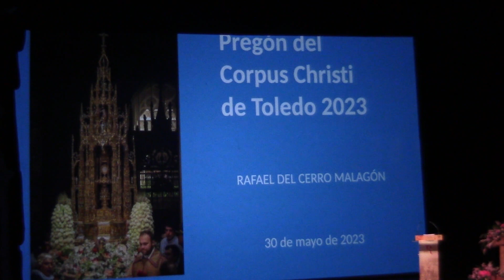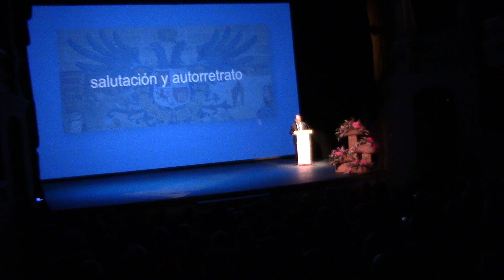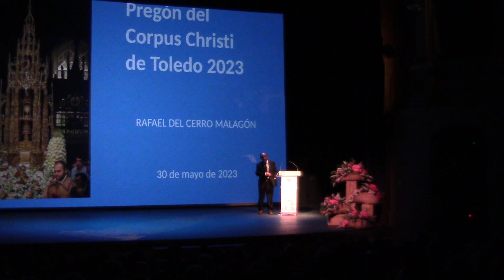Pregón de Corpus, de D Rafael del Cerro Malagón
El 30 de Mayo de 2023, en el Teatro de Rojas de Toledo, D. Rafael del Cerro Malagón, realiza el pregón del Corpus Chisti de 2023. Cámara de grabacion a pulso, lo mejor posible. -Toledo -